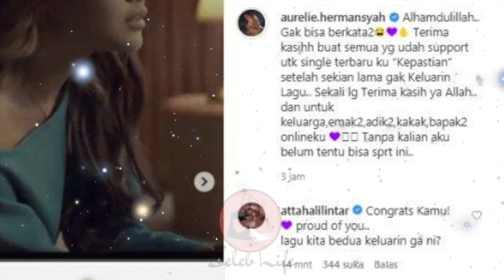AUREL HERMANSYAH Blak-Blakan Ceritakan Rencana PERNIKAHAN dengan ATTA HALILINTAR: Pengennya di GBK!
Aurel Hermansyah akhirnya buka suara terkait kabar nikah muda yang akan dilakukannya dengan sang kekasih Atta Halilintar. Aurel menyebut bahwa dirinya dan Atta berkeinginan untuk mengadakannya di GBK dan menunggu diskusi keluarga lebih lanjut!